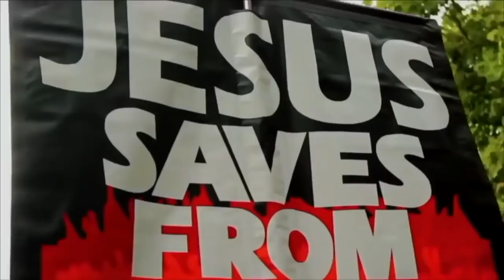Hijab gives up on Deuteronomy 18:18 referencing to Mohammed | Speakers Corner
::::::Topic Highlights:::::: Where's the prophet of Islam found in the bible?
Sikh_Muslim_Christian Debate | Speakers Corner | London UK